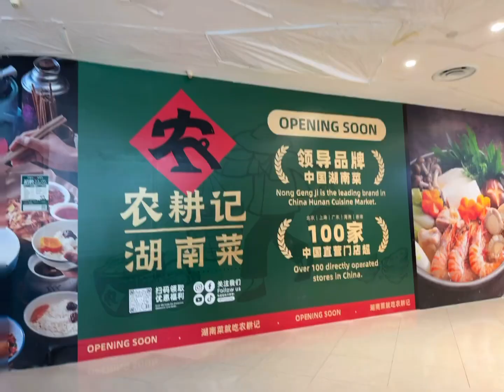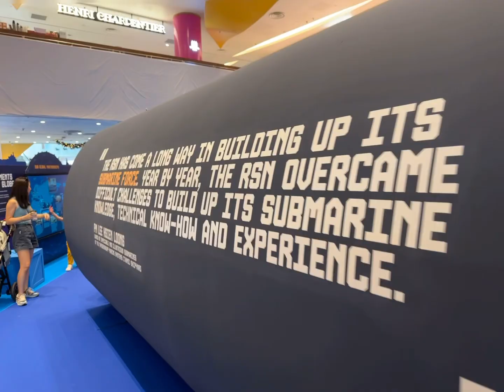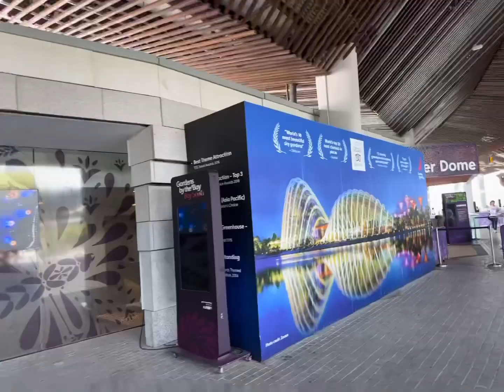徒步🚶在阳光灿烂的新加坡🇸🇬 AIA Vitality Walk in sunny 🌞 Singapore 🇸🇬